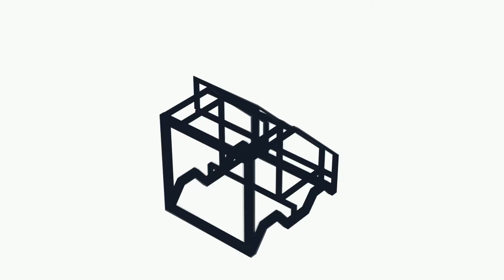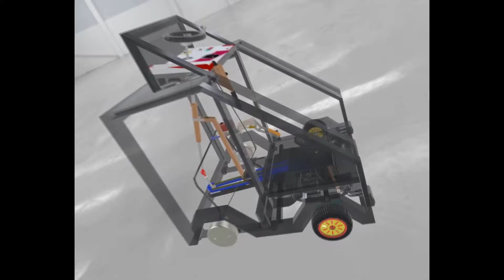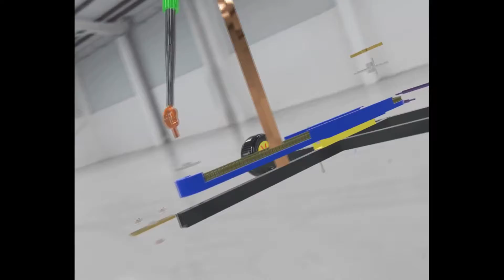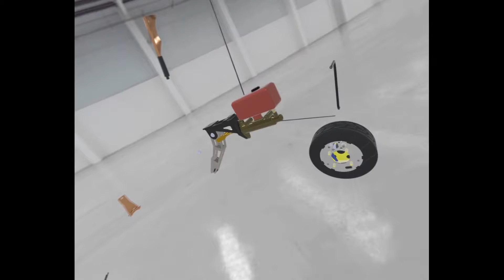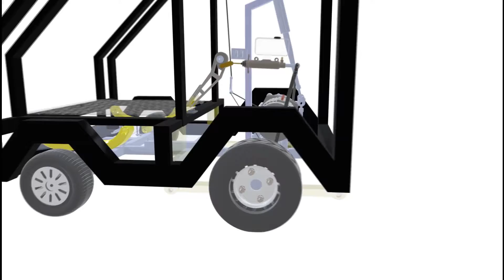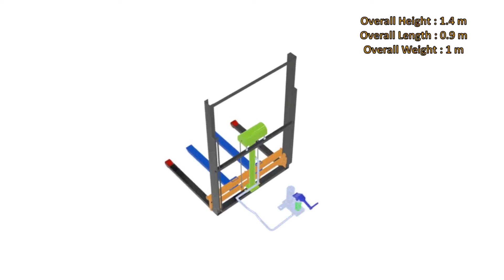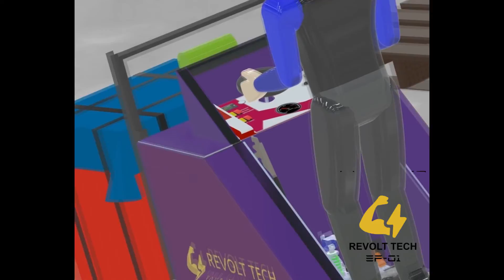PRODUCT EVALUATION EF 01